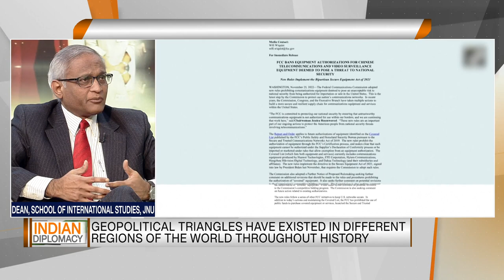Indian Diplomacy: China-India-USA Triangle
Analysis of the geopolitical drivers of the triangular dynamics in Asia and the Indo-Pacific, and the emerging future equations among China, India and the USA. Anchored by Dr.Sreeram Chaulia and featuring expert commentary by Dr. Srikanth Kondapalli, Dean, School of International Studies, JNU.